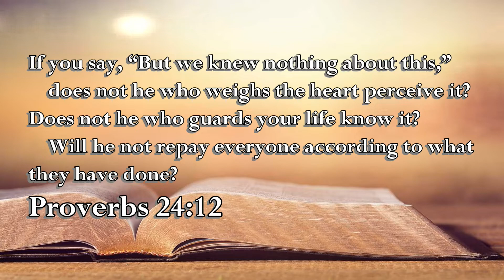Proverbs 24:12 - The Voice of the Lord - October 30, 2020 by Pastor Teck Uy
Proverbs 24:12
If you say, “But we knew nothing about this,”
    does not he who weighs the heart perceive it?
Does not he who guards your life know it?
    Will he not repay everyone according to what
they have done?

Shalom!!!